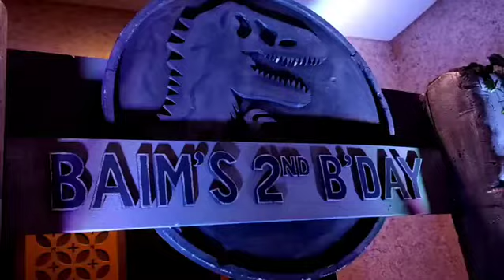kenangan ultah baim ke-2